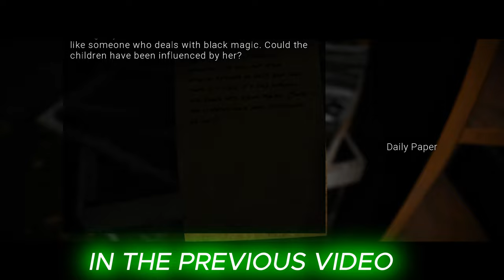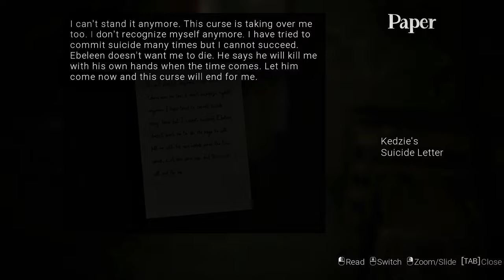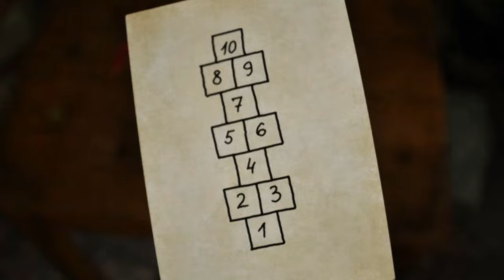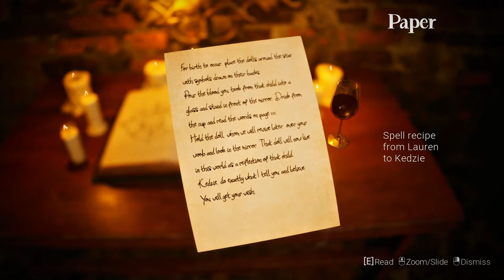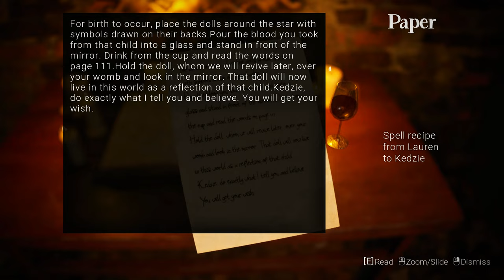Cursed Bet [FINALE]: HAPPY BIRTHDAY EBELEEN (END OF THE CURSE)! | Part 2/2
END OF THE CURSE.
𝐈𝐧 𝐭𝐡𝐢𝐬 𝐠𝐚𝐦𝐞, 𝐖𝐞 𝐞𝐧𝐭𝐞𝐫 𝐚 𝐡𝐚𝐮𝐧𝐭𝐞𝐝 𝐩𝐫𝐞𝐬𝐜𝐡𝐨𝐨𝐥, 𝐜𝐚𝐮𝐬𝐞 𝐭𝐡𝐞 𝐨𝐧𝐞 𝐰𝐡𝐨 𝐦𝐚𝐝𝐞 𝐭𝐡𝐞 𝐛𝐞𝐭 𝐝𝐨𝐞𝐬𝐧'𝐭 𝐛𝐞𝐥𝐢𝐞𝐯𝐞 𝐭𝐡𝐞𝐫𝐞'𝐬 𝐚𝐧 𝐚𝐜𝐭𝐮𝐚𝐥 𝐝𝐨𝐥𝐥 𝐢𝐧 𝐢𝐭 𝐧𝐨𝐫 𝐚𝐧𝐲 𝐡𝐚𝐮𝐧𝐭𝐞𝐝 𝐞𝐯𝐞𝐧𝐭𝐬.
𝐈𝐧 𝐭𝐡𝐢𝐬 𝐯𝐢𝐝𝐞𝐨, 𝐰𝐞 𝐛𝐫𝐨𝐤𝐞 𝐭𝐡𝐞 𝐜𝐮𝐫𝐬𝐞 𝐚𝐧𝐝 𝐭𝐡𝐞 𝐩𝐫𝐞𝐬𝐜𝐡𝐨𝐨𝐥 𝐢𝐬 𝐧𝐨 𝐥𝐨𝐧𝐠𝐞𝐫 𝐡𝐚𝐮𝐧𝐭𝐞𝐝 𝐧𝐨𝐰 𝐭𝐡𝐚𝐭 𝐄𝐛𝐞𝐥𝐞𝐞𝐧'𝐬 𝐦𝐨𝐭𝐡𝐞𝐫 𝐝𝐢𝐞𝐝. 𝐖𝐚𝐭𝐜𝐡 𝐭𝐨 𝐟𝐢𝐧𝐝 𝐨𝐮𝐭 𝐡𝐨𝐰 𝐚𝐧𝐝 𝐭𝐨 𝐟𝐢𝐧𝐝 𝐨𝐮𝐭 𝐰𝐡𝐚𝐭 𝐡𝐚𝐩𝐩𝐞𝐧𝐞𝐝 𝐭𝐨 𝐡𝐞𝐫 𝐦𝐨𝐭𝐡𝐞𝐫.

The doll's name is Ebeleen,
She was someone's daughter, but her mother got so desperate after her daughter and husband died.
She decided to put her daughter's soul into a doll, that's Ebeleen..
The boy is using bodycam which makes the game scarier.
MOST OF THE TIME, I'M GETTING SCARED BY THE BOY MORE THAN THE DOLL.

Don't forget to feed your pet!